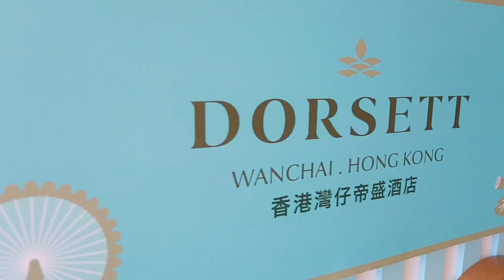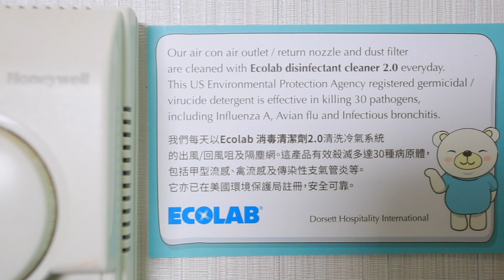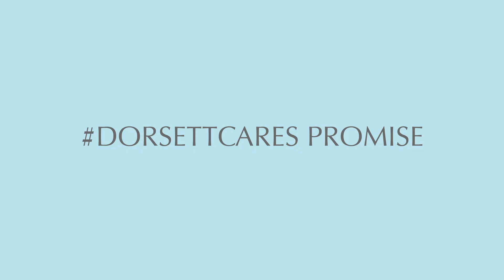Our Commitment to Safety & Well-being